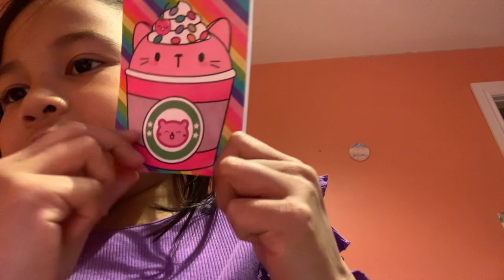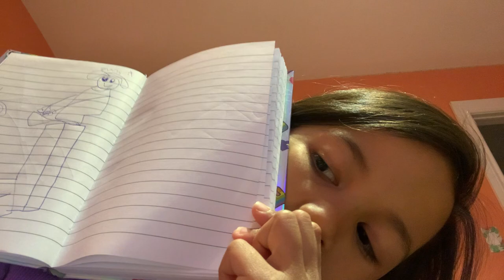Revealing why I need the stuff for school￼